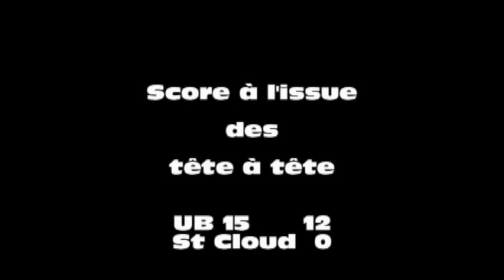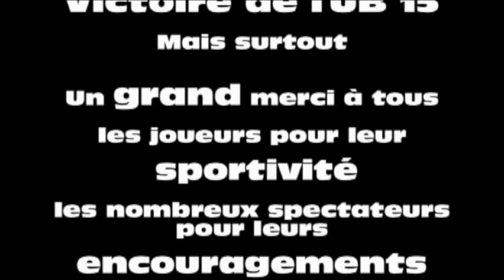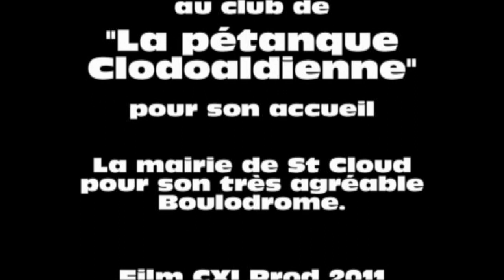Pétanque à St Cloud qui reçoit l'UB15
Rencontre de Coupe de France 2014, St-Cloud reçoit l'UB15 !
Grands moments de boules et de fraternité.

Patrick Dujancourt